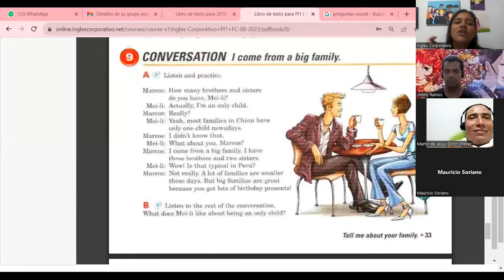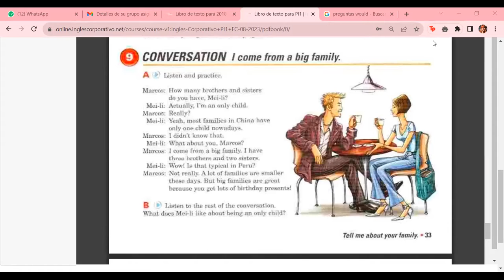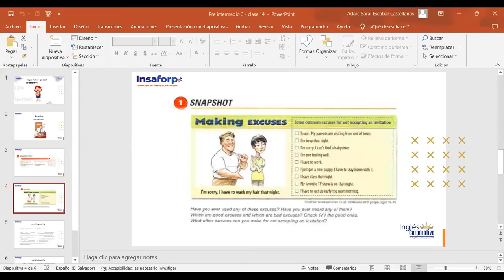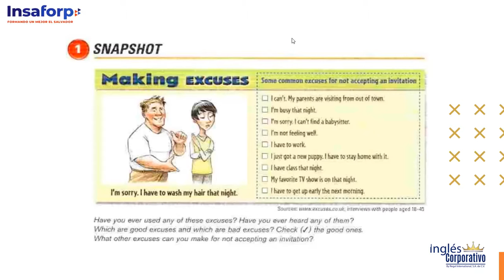Class 14 - 05/09/2023 - ESCOBAR CASTELLANOS - Excuses